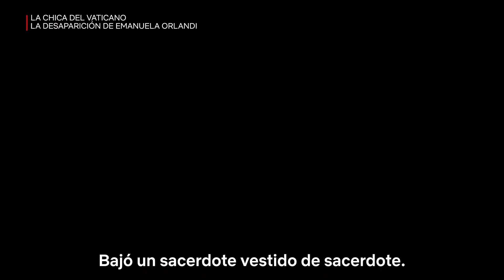Escena de cómo fue la desaparición de Emanuela Orlandi